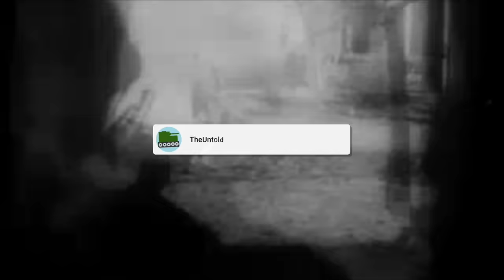The Execution Of The Soviet General Frozen Inside A Concentration Camp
Throughout the Second World War there were many military officers and generals who would be sentenced to death by their enemies. Dmitry Karbyshev was a well respected Soviet General, with decades of experience but he would be captured by the German Army during Operation Barbarossa. The Germans realising his skill tried to get him to defect, but he would refuse to do this and would then be sent to many different concentration camp.

Dmitry Karbyshev managed to survive Auschwitz, but he would then be sent to Mauthausen which was one of the most brutal and ruthless concentration camps. Within days of him arriving at the camp, Karbyshev was executed using freezing cold water in the winter, and the SS guards who carried out his execution did this with horrific savagery.

Join us today as we look at, 'The HORRIFIC Execution Of The Soviet General Frozen Inside A Concentration Camp'